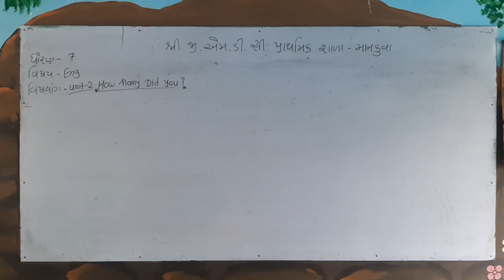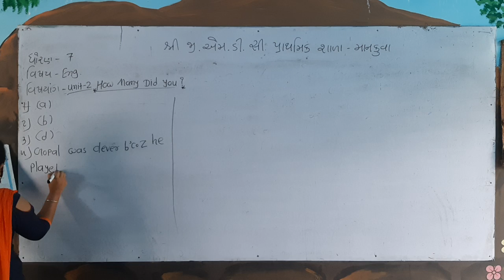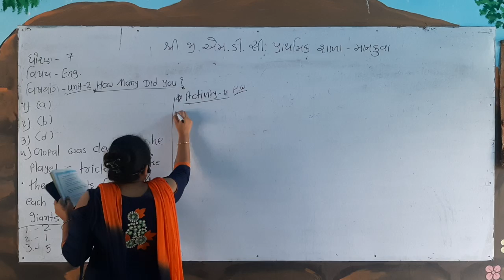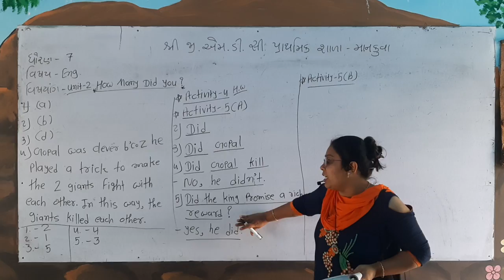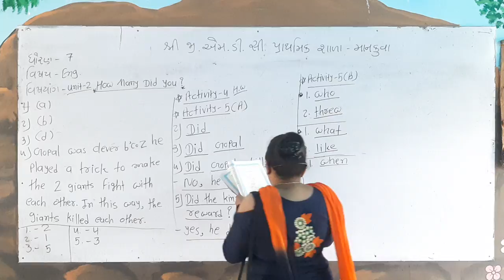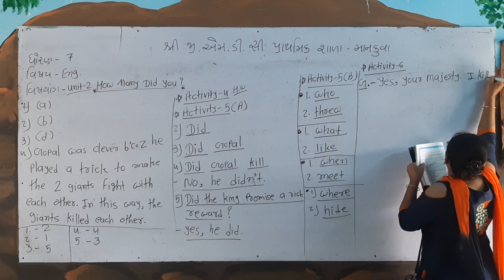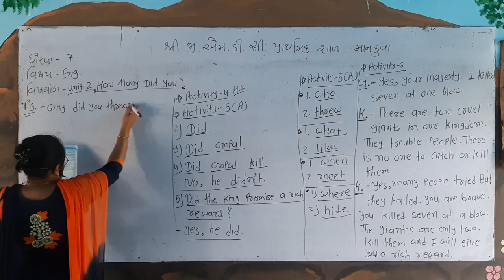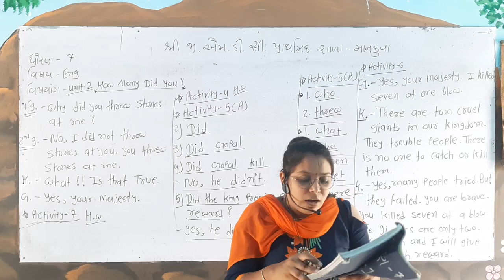ધોરણ ૭ અંગ્રેજી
Unit-2. How many did you? Activity-5 (A) (B),6,7